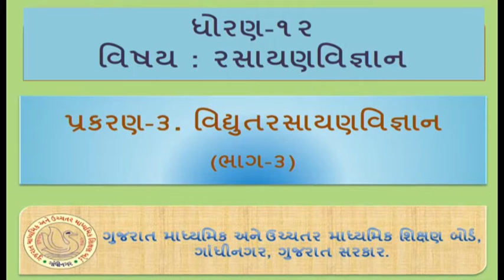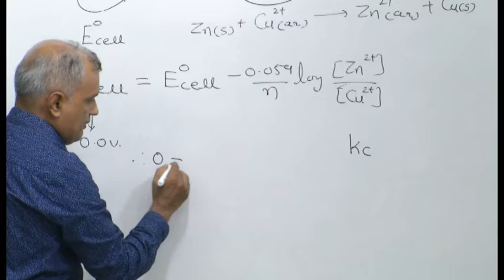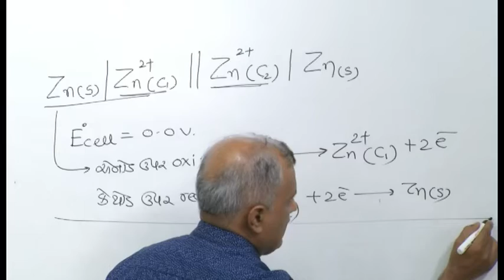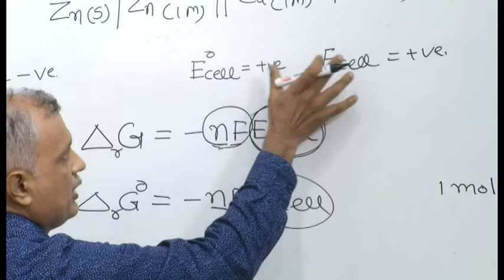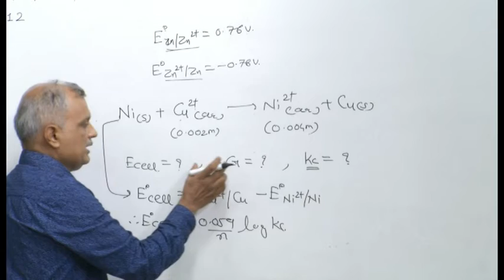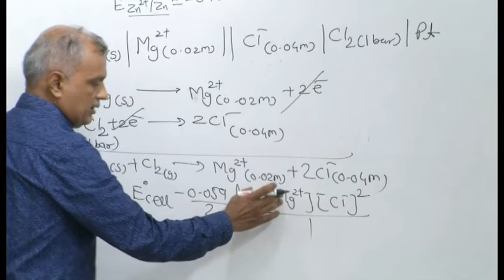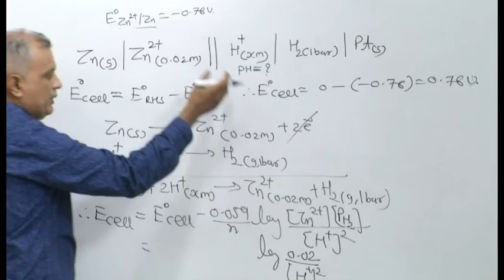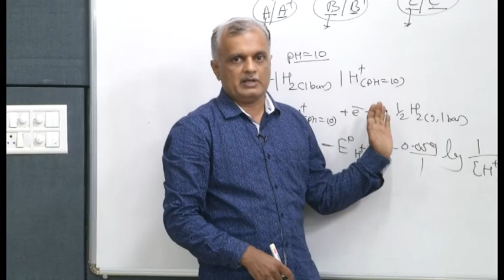25912 ધોરણ 12 રસાયણ વિજ્ઞાન પ્ર 3 વિદ્યુતરસાયણ વિજ્ઞાન ભાગ 3